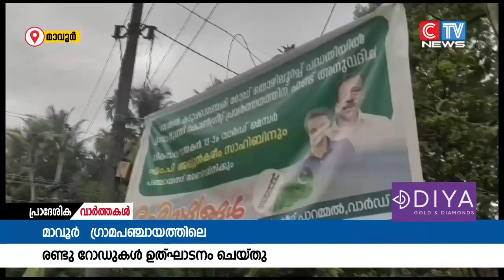ദേശീയ ഗ്രാമീണ തൊഴിലുറപ്പ് പദ്ധതിയിൽ ഉൾപ്പെടുത്തി കോൺക്രീറ്റ് ചെയ്ത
ദേശീയ ഗ്രാമീണ തൊഴിലുറപ്പ് പദ്ധതിയിൽ ഉൾപ്പെടുത്തി കോൺക്രീറ്റ് ചെയ്ത മാവൂർ ഗ്രാമപഞ്ചായത്ത് പതിമൂന്നാം വാർഡിലെ പാറമ്മൽ - കടുക്കാഞ്ചേരി റോഡിൻറെയും കീഴ് വാറ്റുപറമ്പ് - എഴുനിലം റോഡിന്റെയും ഉദ്ഘാടനം സംഘടിപ്പിച്ചു